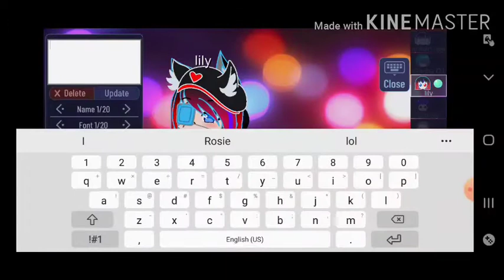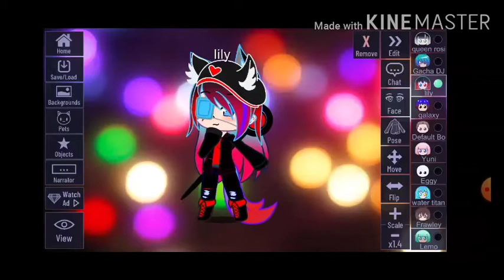Lilys new look :D